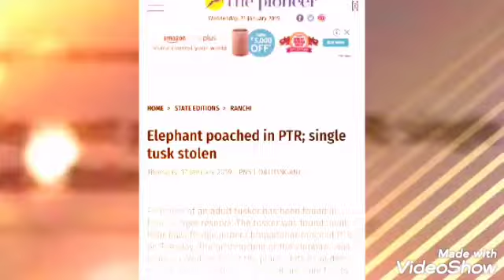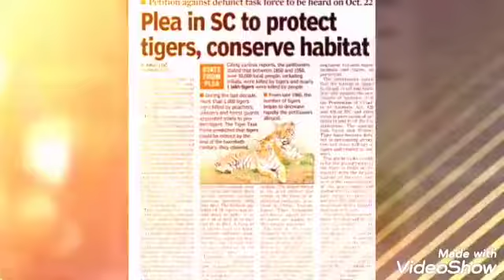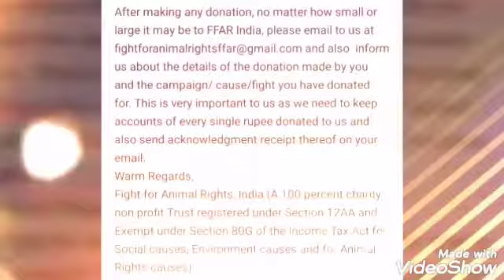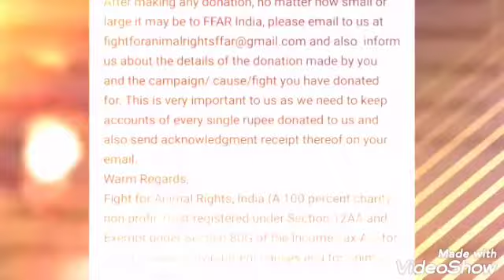Fundraiser for SaveElephants A FFAR India Campaign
Petition comes up in Supreme Court of India on 2nd August, 2019.
~FFAR India

SaveElephants Campaign & Petition of FFAR India| SaveElephants |Save Elephants| Anupam Tripathi

FFAR India is a section 12AA registered and section 80(G) of Income Tax Act, 1961 exempted NGO, recognized as a 100 % charity working for social causes, environmental causes and animal rights causes through high impact law-suits, awareness and educational literacy programs , through social media and on field projects and campaigns.

For our Whats App number on which you can message us or send us videos in support, Go to: 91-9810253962

If you wish to help, contribute, donate to this great cause to help fuel and fund our fight for the causes we take up like the instant campaign, cause and fight, Donate today. The details to help you donate directly to our NGO i.e. FFAR India is below.

In order to donate to FFAR India you may donate to us as follows-
1. FFAR India (secure) Paytm No. 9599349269
2. ONLINE PAYMENT THROUGH NETBANKING- Make a payment through Netbanking in favour of: Fight for Animal Rights India in HDFC Bank Current Account No.50200017319343. IFSC Code No. HDFC0000293. Branch Code. 0293. Branch name. HDFC Bank Mayur Vihar Phase II.
3. CHEQUE DROP IN AN HDFC BANK ATM NEAR YOU- You can drop your cheque with above details mentioned at an HDFC bank atm near you.
5. For Delhi NCT donors with Cheque donations more than Rs.5000/-, we are providing cheque pick up facility too from the comfort of your home or office as convenient to you.

After making any donation, no matter how small or large it may be to FFAR India, please email to us at and also inform us about the details of the donation made by you and the campaign/ cause/fight you have donated for. This is very important to us as we need to keep accounts of every single rupee donated to us and also send acknowledgment receipt thereof on your email.
Warm Regards,
Fight for Animal Rights, India (A 100 percent charity non profit Trust registered under Section 12AA and Exempt under Section 80G of the Income Tax Act for Social causes, Environment causes and for Animal Rights causes)

ephants videos,
elephants in kerala,
elephants fighting,
elephants song,
elephants attack,
elephants elephants,
elephants movie,
elephants playing,
elephants and humans,
elephants animals,
elephants angry,
elephants attack lions,
elephants and lions,
elephants and tigers,
elephants and music,
elephants as pets,
a elephants life cycle,
a elephants habitat,
elephants baby,
elephants bathing,
elephants big,
elephants big belly in tamil,
elephant's birthday,
elephants bommalu,
elephants brain,
elephants behaviour,
elephants body parts,
b.o.b elephants,
b real elephants on acid,
elephants circus,
elephants colour,
elephants cartoon in hindi,
elephants cartoon video,
elephanta caves,
elephants cute,
elephants cartoon malayalam,
elephants charging,
elephants drawing,
elephants dream,
elephants discovery,
elephants dance song,
elephants destroying cars,
elephants dikhao,
elephants drinking water,
elephants dj,
combat des elephants,
elephants de cote d'ivoire,
elephants de cote d'ivoire football,
combat d'elephants de mer,
video elephants d'afrique,
elephants côte d'ivoire,
les elephants d'afrique,
elephants eating,
elephants egg,
elephants eating sugarcane,
elephants eating bananas,
elephants enjoying music,
elephants elephants videos,
elephants emotions,
elephants elephants song,
elephants evolution,
elephants funny,